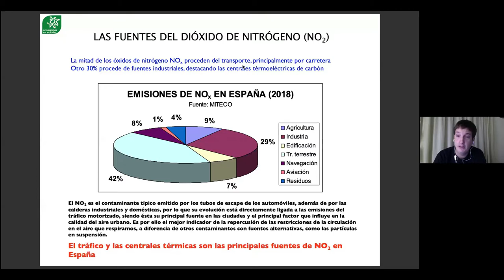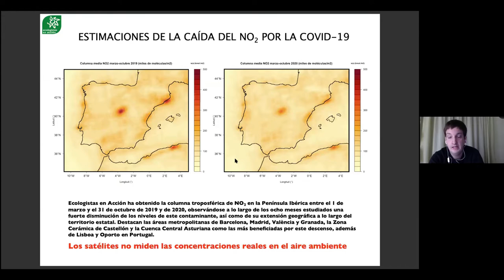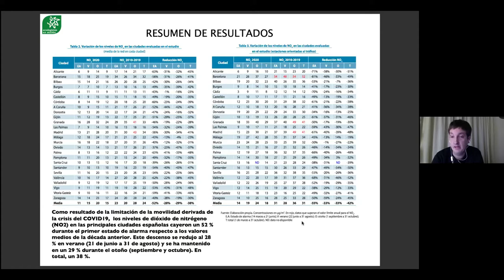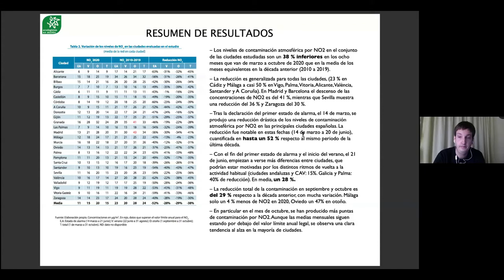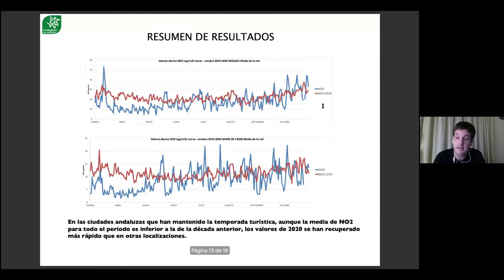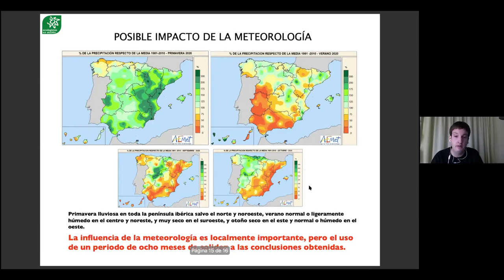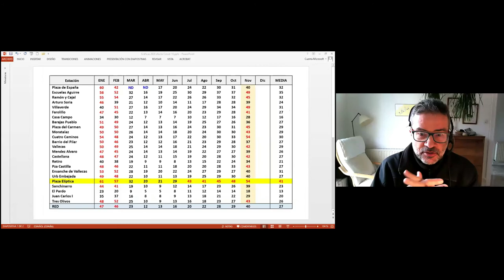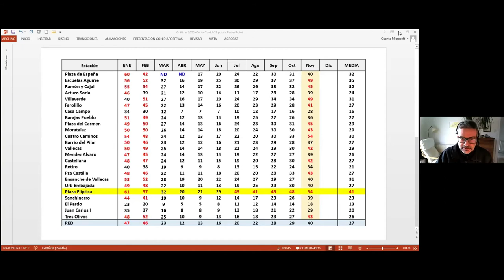La contaminación del aire urbano en España cae un 38 % hasta octubre, aunque repunta en otoño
Los niveles de dióxido de nitrógeno (NO2) en las principales ciudades españolas cayeron un 52 % durante el primer estado de alarma respecto a los valores medios de la década anterior. Este descenso se redujo al 28 % en verano (21 de junio a 31 de agosto) y se ha mantenido en un 29 % durante el otoño (septiembre y octubre).

El informe de Ecologistas en Acción ‘Efectos de la crisis de la COVID–19 sobre la calidad del aire urbano en España’, elaborado a partir de mediciones oficiales en 26 ciudades, concluye que la reducción drástica del tráfico ha provocado una mejora sin precedentes de la calidad del aire en las ciudades españolas, muy por debajo de los límites legales y las recomendaciones de la OMS, pero advierte de que estas mejoras pueden revertirse rápidamente con la vuelta a la actividad económica habitual.

En primer lugar, Ecologistas en Acción se solidariza con todas las personas que están padeciendo la pandemia y sus consecuencias, así como con los servicios públicos esenciales que están enfrentando la emergencia sanitaria y social.

El informe elaborado por Ecologistas en Acción analiza los datos oficiales de dióxido de nitrógeno (NO2) recogidos en 129 estaciones de medición, repartidas entre las 26 principales ciudades del Estado español (todas las mayores de 150.000 habitantes con más de una estación), entre marzo y octubre de 2020 y de los diez años anteriores. Muestra, por tanto, el efecto del confinamiento en la calidad del aire urbano, y la evolución de esta a lo largo de las diferentes fases de la desescalada y la “nueva normalidad”.